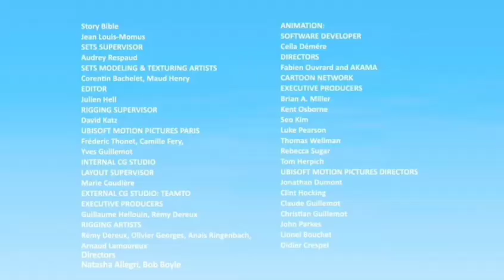Rabbids Invasion Gangs Of Rabbid By FAST CVA Episode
Fast Logistics CVA Original Series Channel Rabbids Ubisoft Game Dance Battle